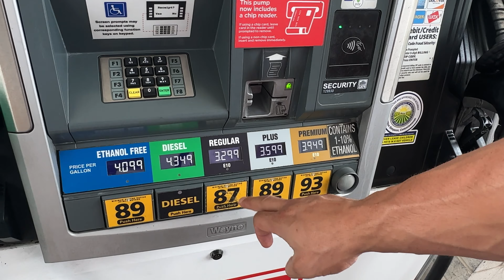VLOG FLORIDA 2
Code Prozis : BANANE (-10%)